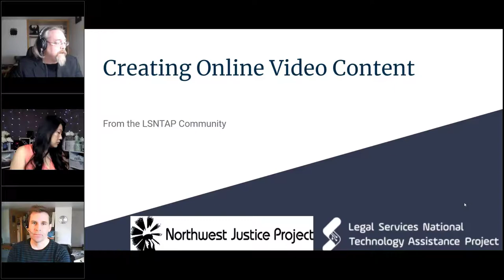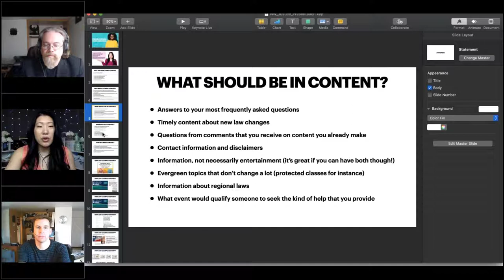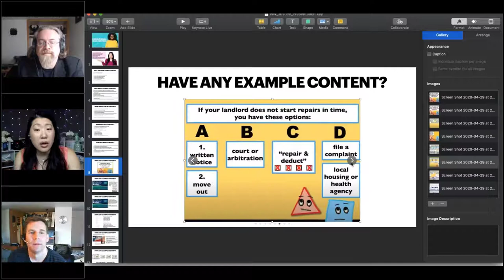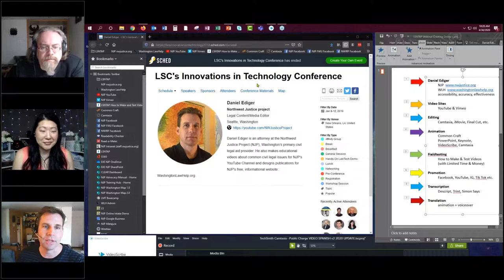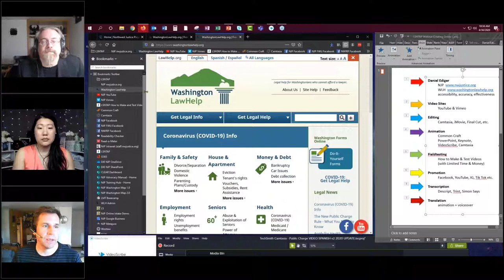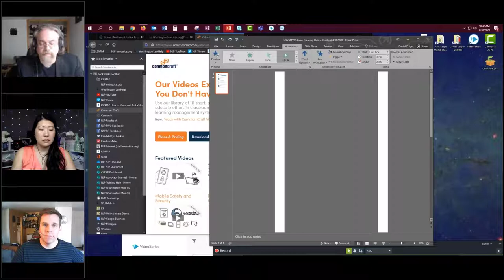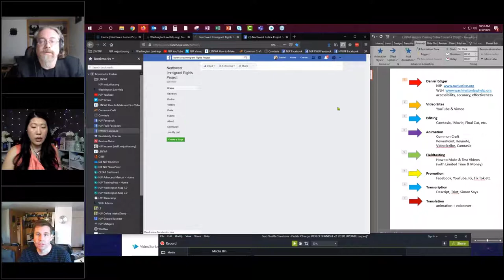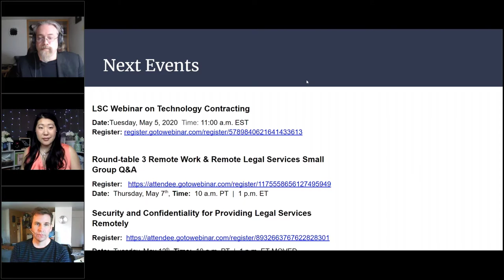How to Create Online Video Content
How to quickly and cost effectively create online content for your clients with tips for pros inside and outside of legal aid that have been running Webinars and creating YouTube Videos or Facebook streams for years.

Speakers:

Shelly Saves the Day - YouTuber with 33,000 fans and Organizer of the Seattle YouTube Creator Day

Daniel Ediger Public Legal Education Content Editor Attorney | Northwest Justice Project